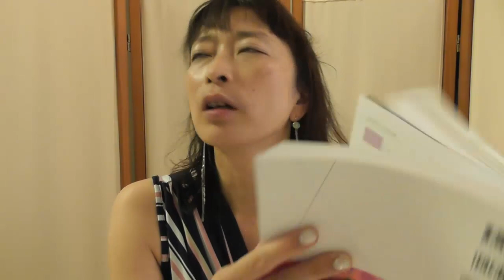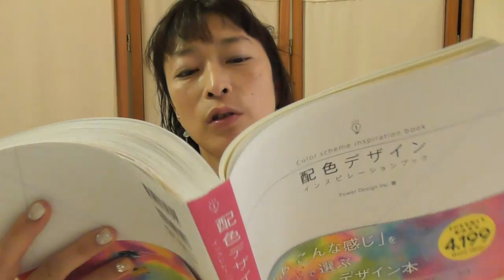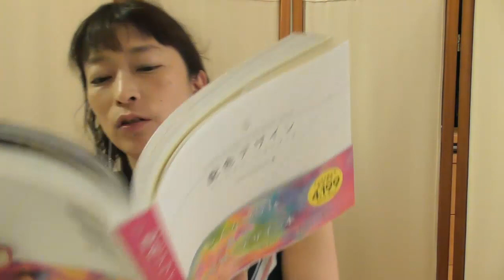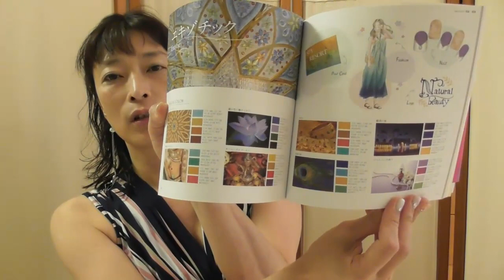集客できる女性のためのＷＥＢサイトデザインの考え方～全体設計＆写真編～